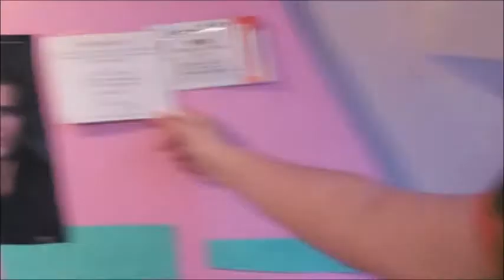Found my flag(Day 182)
Stay Fabulous Mwazies